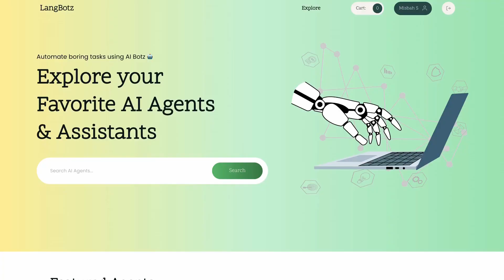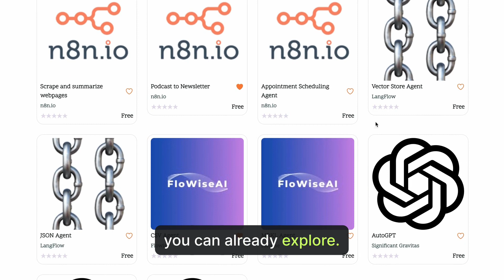LangBotz - A Marketplace for AI Agents and Assistants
Thrilled to unveil Langbotz, a marketplace specializing in AI-based automation bots that work with large language models. These agents and assistants can be sourced from a variety of platforms like FlowWise, LinkFlow, and n8n.io among others. As a user, you can browse different agent categories, observe the trending ones, read through descriptions of each agent, and easily download them for your platform. If you're a creator, you can upload your AI agents to our marketplace and make them discoverable to users. With time, we plan to expand our catalog of AI agents and assistants to help you automate tasks, save hours of work, and enhance your productivity. We are eager to hear your feedback and inquiries about specific agents you might need for any tasks.

00:00 Announcing Langbotz: A Marketplace for AI Agents
00:13 Exploring the Variety of AI Agents
00:39 How to Use the AI Agents
00:57 Join as a Creator and Share Your AI Agents
01:24 Future Plans and Expectations
01:24 Content Updates and User Feedback